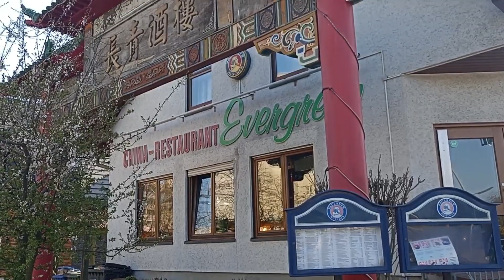весенняя прогулка на Ханеберг